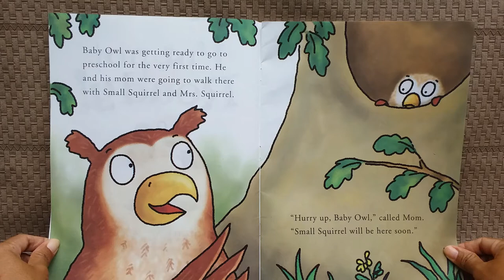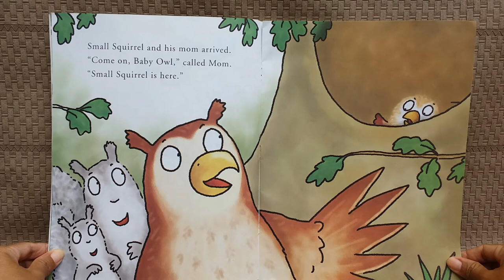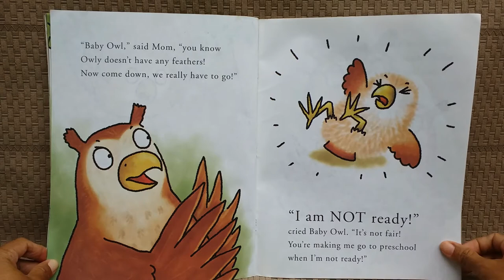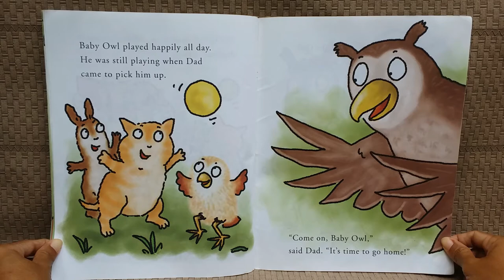I'm not Ready! - First Day of Pre K Read Aloud - Storytime For Toddlers and Preschoolers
First day of Pre K is challenging for both the child and the parents. New environment and new routine make the children feel nervous. In this storybook, Baby Owl said, "I'm not ready!" and tried to find excuses when his mum wanted to take him to school. What would Mother Owl do? Let's read along!

Author & illustrator: Jonathan Allen
Suitable for age 1-6, parents, caregiver, and early childhood educators

Thank you so much for enjoying our read aloud!